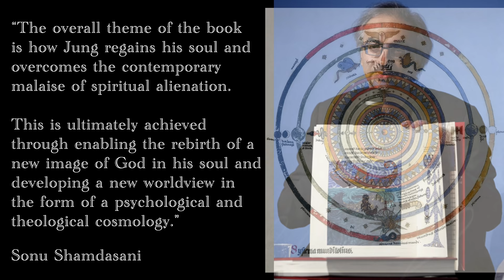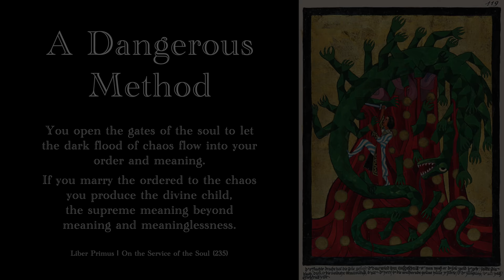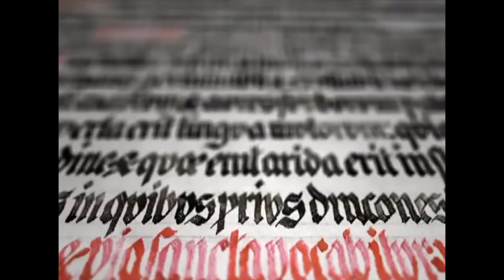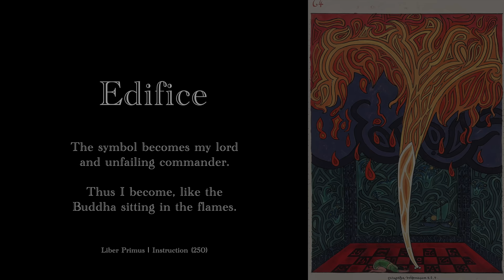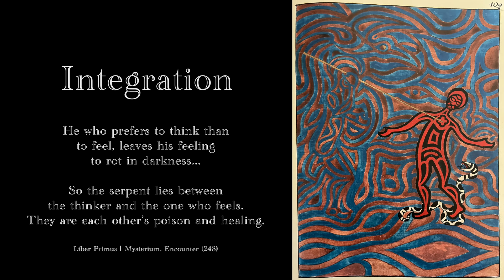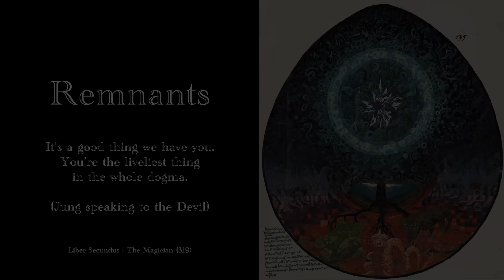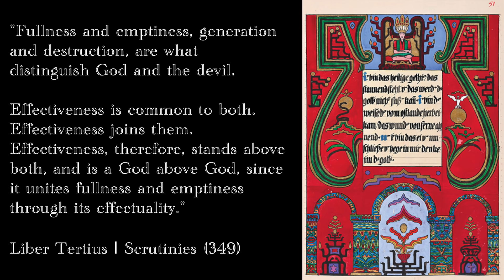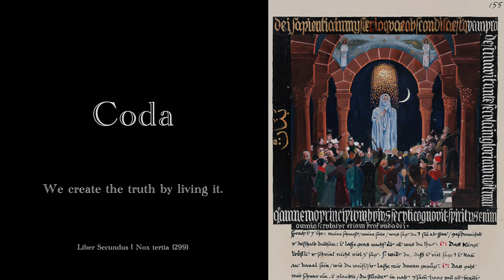The Red Book by Carl Jung | Structure, Influences, & Themes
An in-depth summary of psychologist Carl Jung's mysterious Red Book, which chronicles the search for his lost soul through vivid confrontations with his unconscious mind. We'll cover the Red Book's design and main themes - with an emphasis on integration.

Included are Carl Gustav Jung's break with Sigmund Freud, conjecture on his method (hypnagogia), rejoinder of Nietzsche, deception within nature/God, and the psychedelic question. We also interpret encounters with the giant Izdubar/Gilgamesh, Elijah (Logos) and Salome (Eros).

0:00 Intro
1:07 Set & Setting
2:29 A Dangerous Method
4:16 Mould
5:41 Edifice
7:02 Integration
9:03 Middle Way
10:46 Remnants
14:08 Coda

🚩From Sonu Shamdasani (via email) 🚩
"I took a look at the beginning of your video, and noted one thing that I suggest should be corrected: I think it is mistaken to suggest that Jung's visions followed his break with Freud: if you look at the chronology, he had completed the content of books one and the first part of scrutinies before formally breaking with Freud and the psychoanalytic movement in April 1914. So in important respects, the chronology is the other way round: his self-investigation gave him the courage to stand on his own feet and go his own way."

Carl Jung and the Holy Grail of the Unconscious